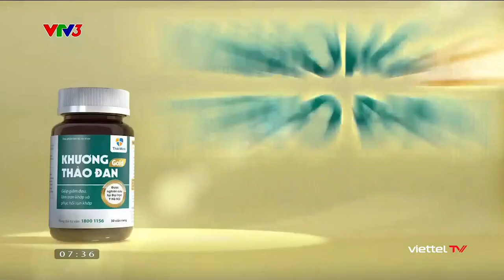VTV3 - Quảng cáo Khương Thảo Đan Gold